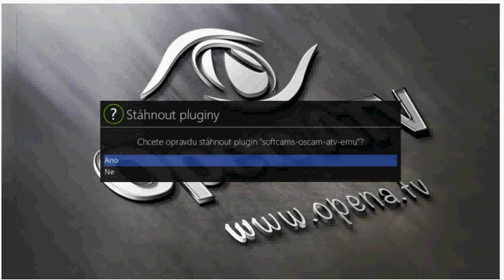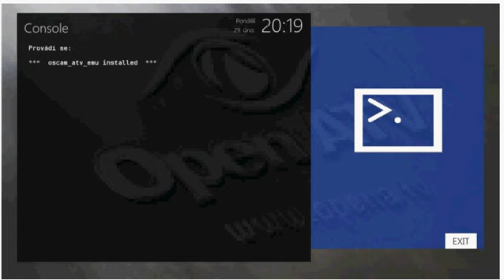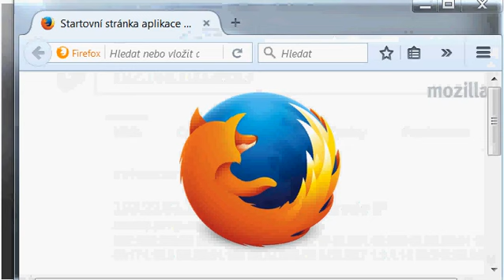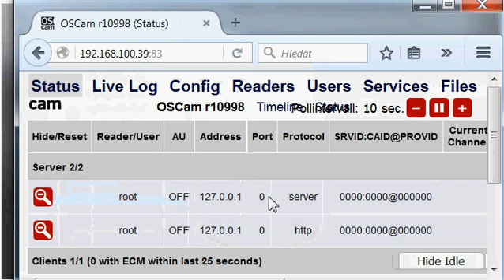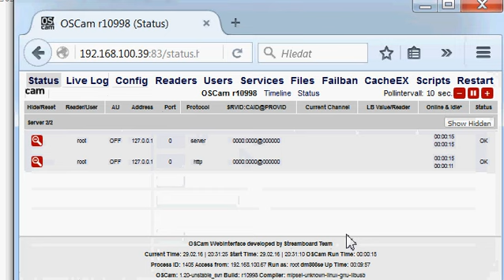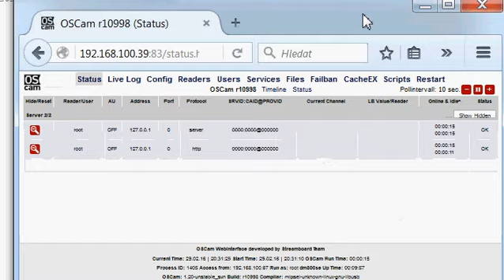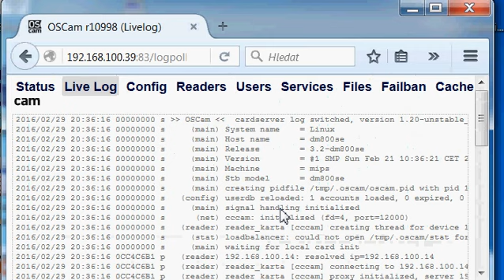oscam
OpenATV 5.2 oscam